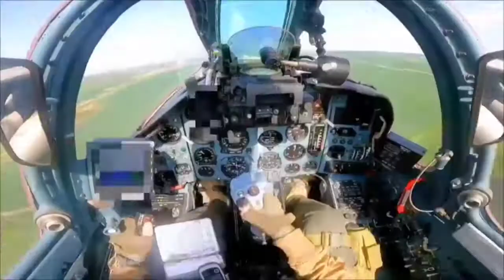Kampfarbeit ukrainischer Piloten. / Combat work of Ukrainian pilots.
Bieten Sie der Ukraine wohltätige Hilfe an.

Offer charitable help to Ukraine.